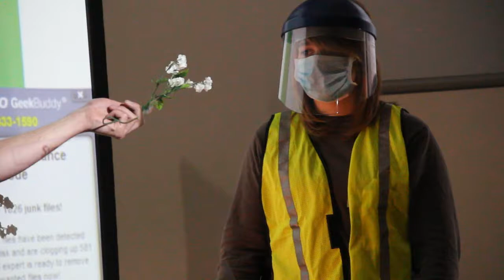SRU students make metaphors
SRU art students perform in a workshop, creating metaphors and working together to design human sculptures. Fine arts major, Emily Smith talks about her experience in the workshop and what she learned from it. For the full story, check out the online rocket.